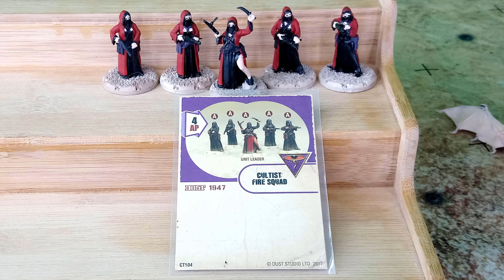Dust 1947: Tabletop Wargame Gameplay - Starter Game: Mythos v Luftwaffe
Dust 1947: Tabletop Wargame Gameplay

Dust 1947 is a fast paced Weird War II miniatures game designed and produced by Paolo Parente of Dust Studio. With easy to learn and quick to pick up rules, you will be rolling dice and counting casualties in no time!

In this video we play a quick Starter game between the Cthulhu Mythos and Axis Luftwaffe.

0:00 Intro
0:18 Unit Overview
0:49 Game Objective & Setup
2:37 Round 1
7:59 Round 2
20:00 Outro